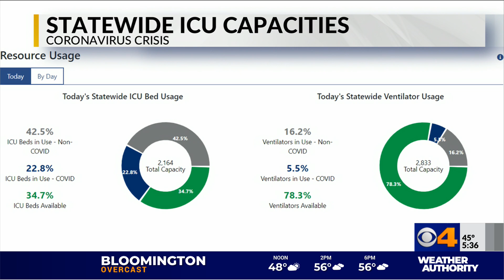Hospitalizations on the rise in Indiana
Hospitalizations are on the rise in Indiana.